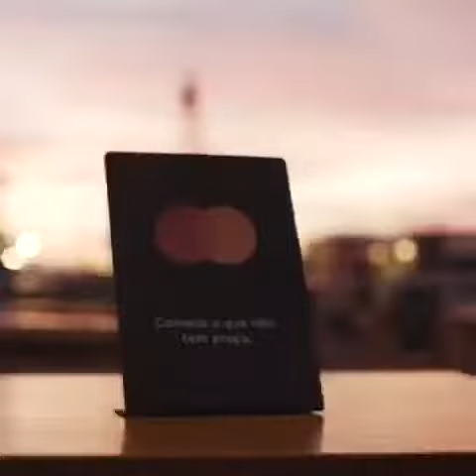Recap Rio Montreux Jazz Festival 2019 3o dia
No 3o dia da edição carioca do Rio Montreux Jazz Festival 2019 o público pode curtir:
Ricardo Herz Trio
Andreas Kisser e convidados apresentam: Instrumental Acoustic Metal
Hamilton de Holanda Quarteto convida Paulinho da Costa
Hermeto Pascoal